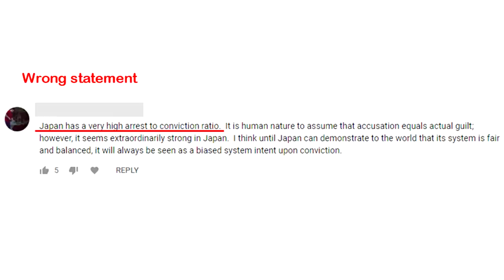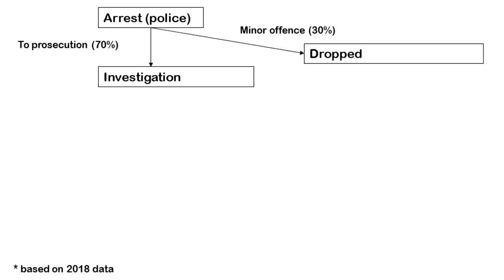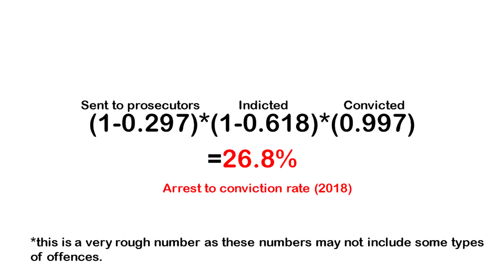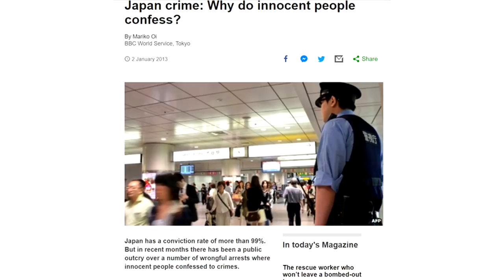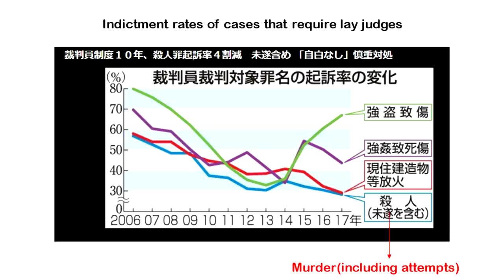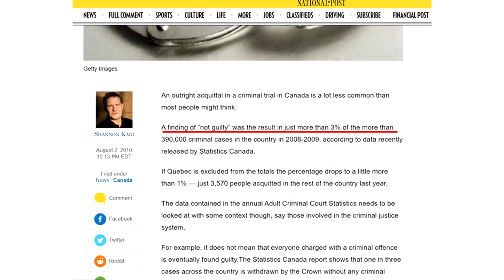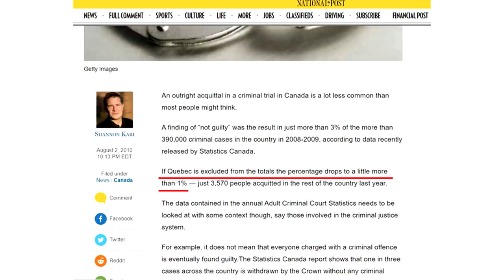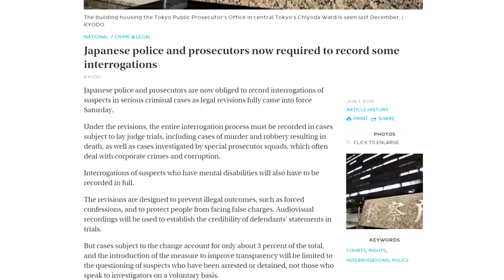Why Japan's Conviction Rate is 99% (Actually Explained)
It's somewhat famous that Japan's conviction rate is more than 99%. This is not wrong but a lot of people don't understand the context and as a consequence, completely misunderstand the number. In this video, I explain what the conviction rate actually means and that you have actually a much higher chance of NOT being convicted if you are arrested in Japan.

[Resources]

"Conviction rates in Japan exceed 99 percent. Because Japanese judges can be penalized by a personnel office if they rule in ways the office dislikes, perhaps they face biased incentives to convict. Using data on the careers and opinions of 321 Japanese judges, we find that judges who acquit do have worse careers following the acquittal. On closer examination, though, we find that the punished judges are not those who acquit on the ground that the prosecutors charged the wrong person. Rather, they acquit for reasons of statutory or constitutional interpretation, often in politically charged cases. Thus, the apparent punishment seems unrelated to any pro‐conviction bias at the judicial administrative offices. We suggest an alternative explanation: the high conviction rates reflect case selection and low prosecutorial budgets; understaffed prosecutors present judges with only the most obviously guilty defendants."

裁判員制度施行から10年 変化した点と今後の改善点を専門家が解説

"A finding of “not guilty” was the result in just more than 3% of the more than 390,000 criminal cases in the country in 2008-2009, according to data recently released by Statistics Canada.

If Quebec is excluded from the totals the percentage drops to a little more than 1% — just 3,570 people acquitted in the rest of the country last year."

"これらの事実を踏まえたうえで、刑法犯の有罪率を考察してみると、
微罪処分の割合29.7％
不起訴処分の割合61.8％
確定裁判の無罪率0.03％
これらを統合し、
有罪率は約26.8％
ということになります。"

 「平成25年版 犯罪白書」によると，全検挙人員に対する微罪処分の比率は「30.8%」と，約3分の1の事件が微罪処分となっています。

刑事事件の不起訴率は高い？早めの弁護士相談で前科を防ぐ

法務省がまとめている平成28年版犯罪白書によると、平成27年の刑法犯における起訴率は39.1％、起訴猶予率は50.4％で、道路交通法違反を除く特別法犯においても、起訴率は53.3％、起訴猶予率は41.5％となっています。